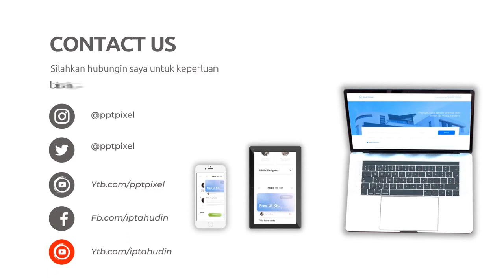Video Iklan Demonstrasi Produk untuk Kepuasan Pelanggan di Kota Tigaraksa Banten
Jasa Edit Video Promosi / Video Iklan Demonstrasi Produk untuk Kepuasan Pelanggan di Kota Tigaraksa Banten atau

Daftar Isi
00:00 - Cara Edit Video Iklan dokter mata, dokter mobil kelapa gading, dokter mata jakarta selatan
00:10 - Contoh Iklan Promosi dokter neurologi anak, dokter nefrologi, dokter nenden, dokter naturopati
00:30 - Contoh Video Promosi dokter ortopedi, dokter obgyn,
00:40 - Contoh Konten Branding dokter obgyn, dokter onkologi
00:50 - Resep Makanan dokter spesialis anak, dokter spesialis kulit, dokter spesialis anak, dokter spesialis kulit